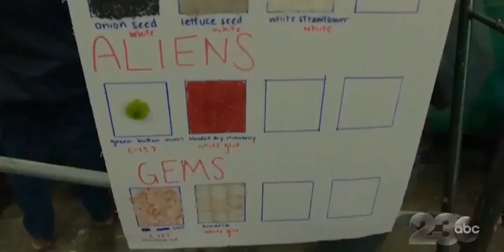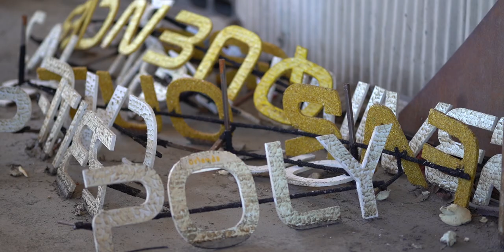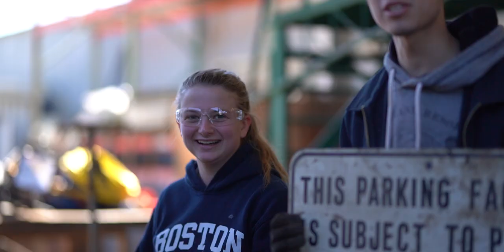La Vie en Rose Float: Prologue: Deconstruction & Banquet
A first of many. Watch as we build, destroy, and commend last year's float.